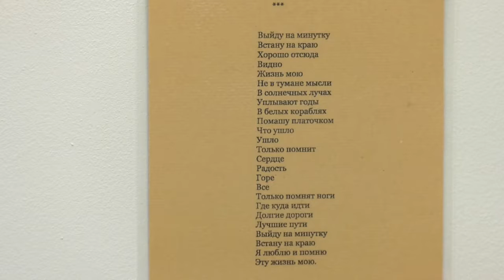Культурное обозрение 15 03 2020